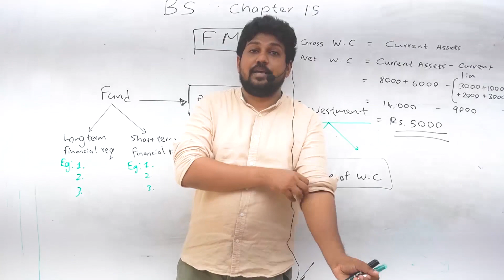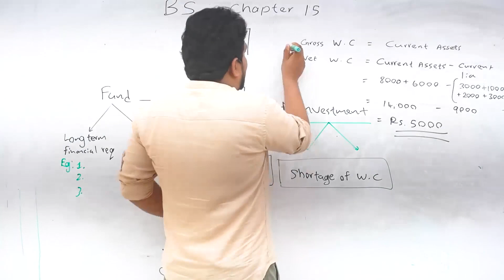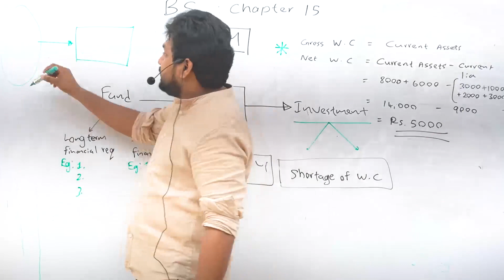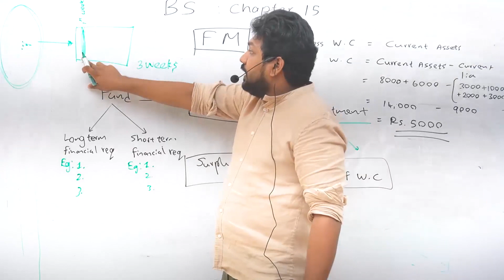The secret of managing a super market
Description

This is an example used by Mr. Kasun Ramanayake for one of Business Studies lessons (Finance Management)

Now you can learn Advanced Level Economics & Business Studies in English Medium online with Kasun Ramanayake.